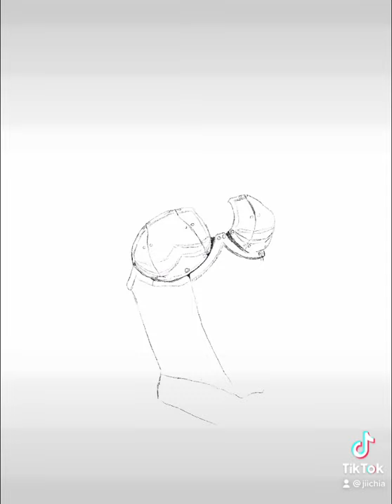Armor study 1/3